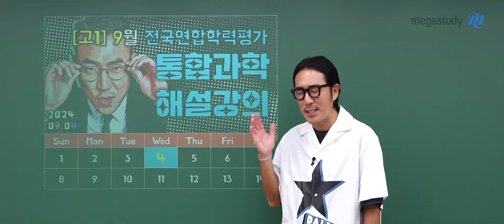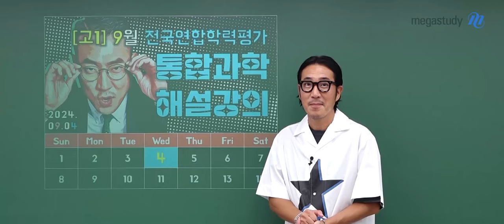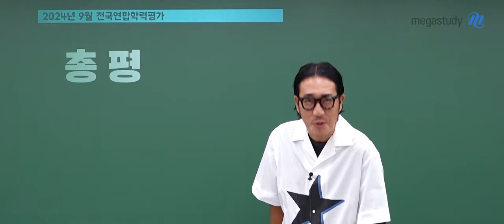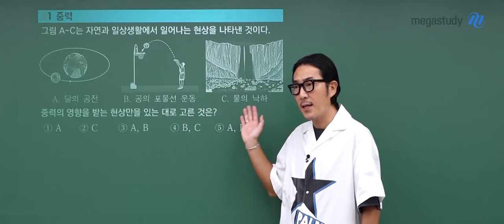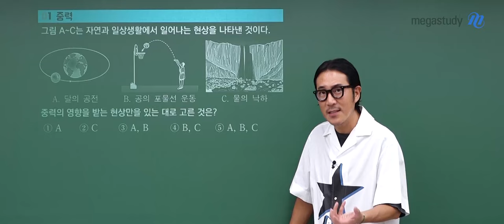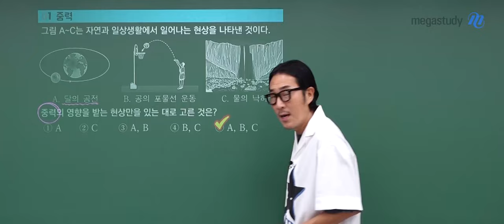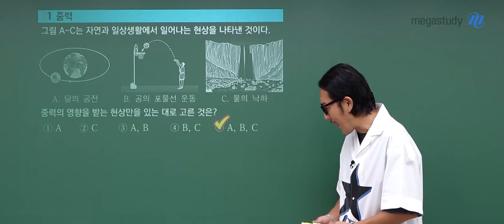[메가스터디] 통합과학 장풍쌤 - 2024년 고1 9월 모의고사 통합과학 해설강의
통합과학 장풍 선생님의 2024년 고1 9월 모의고사 통합과학 해설강의 영상입니다.